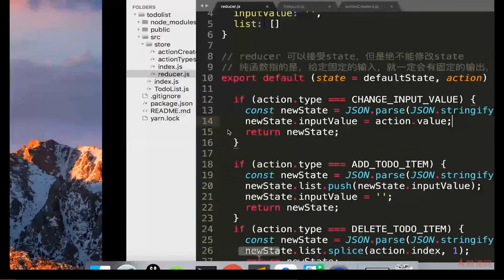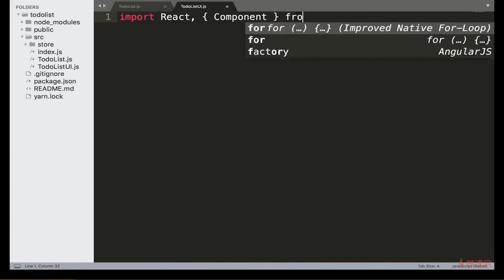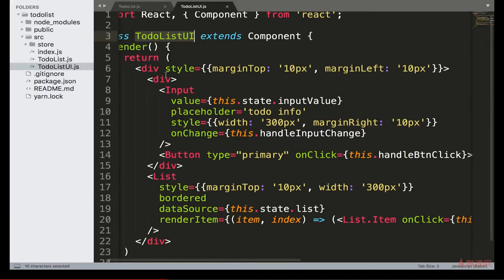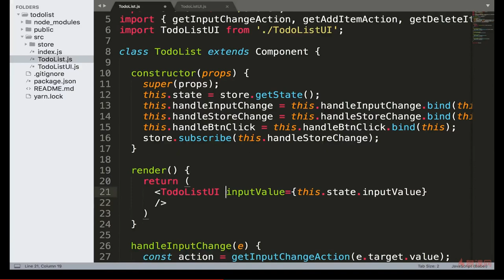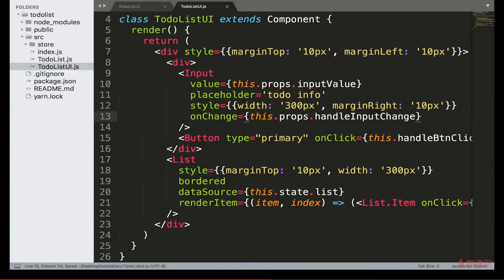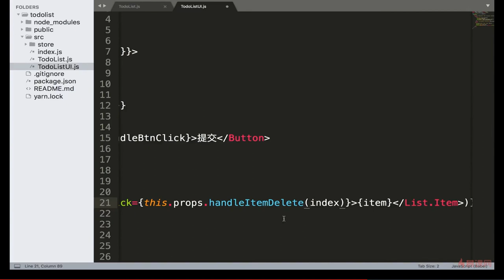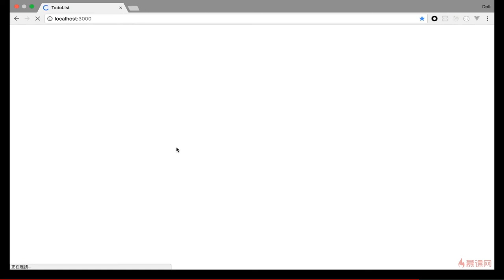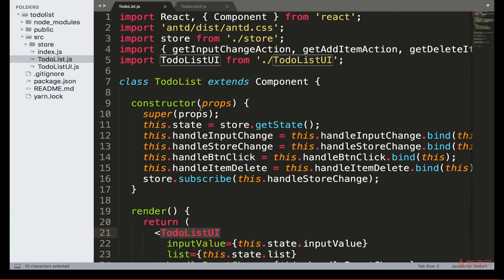React 16.x教程 之 Redux进阶｜6.1 UI组件和容器组件 —— React系列课程从零基础到项目开发实战